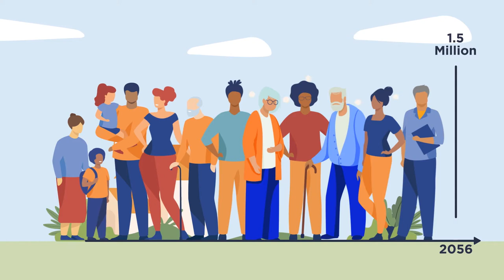Introducing the Cumberland Plain Conservation Plan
We've worked closely with the Western Sydney community to develop the Cumberland Plain Conservation Plan, a plan for making sure the Western Parkland City remains a great place to live and work while protecting the area’s native plants and animals.